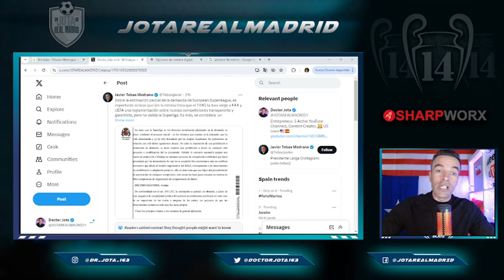Tebas filtra una NOTA sobre la Superliga y se lleva un FESTIVAL DE ZASCAS